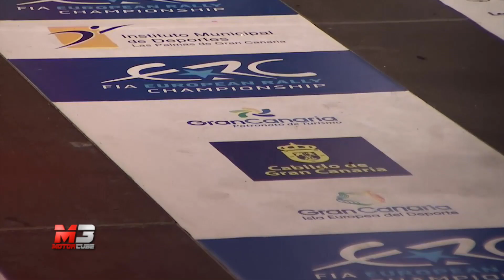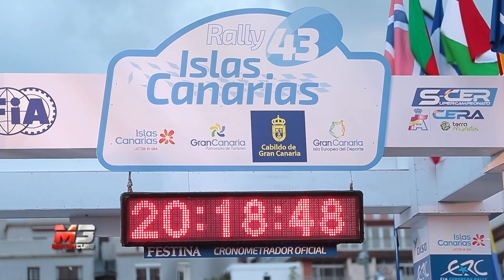NEW ABARTH 124 RALLY 2019 - RALLY EXTREME TEST DRIVE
Ecco le immagini dell'Abarth 124 impegnata tra le strade tortuose del rally Islas Canarias

Subtitles available for all languages:
- Press ۞
- Press subtitles
- Choose Italian
- Press translate
- choose Language